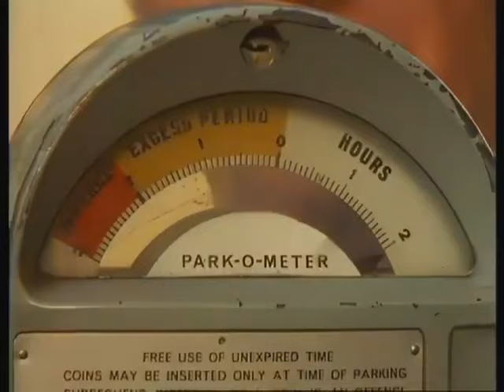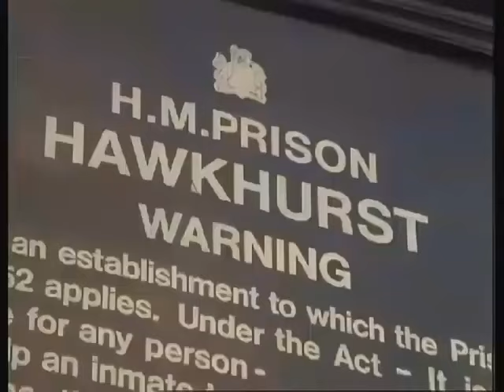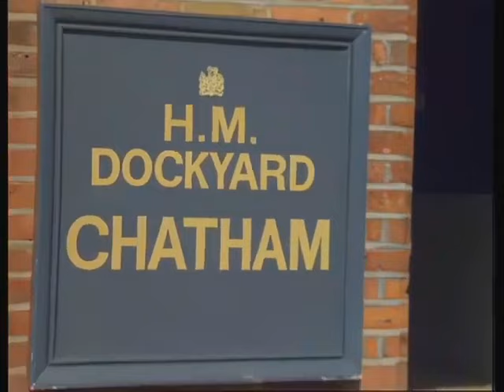The Dick Emery Show - What Becomes of the Broken Hearted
More Classic Moments from Dick Emery